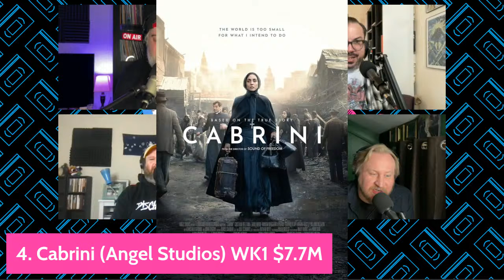On-Screen Live 3.11.24 Love Lies Bleeding Review, Recapping Hollywood's Biggest Night & more!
On this week's OSL, we're reviewing Rose Glass's Love Lies Bleeding, and taking a look back at last night's Oscars ceremony by talking about the winners, seeing how Jimmy Kimmel did as host, Arnold & Danny reuniting on stage, John Cena's total package, Pacino totally flubbing the Best Picture presentation, and, of course, checking in on Chris Cabin's annual list of poor souls that were Farina'd during the In Memoriam reel! We'll also be going over the weekend box office numbers & more!

*EPISODE SEGMENTS*

00:00 Intro/Birthdays
09:14 Highest Gross
22:40 Spring Tour Info
25:27 ON-SCREEN: Love Lies Bleeding Review @A24
31:41 WHM Explains: The Origin of the "Derter" Mispronunciation Joke
34:18 HOLLYWOOD'S BIGGEST NIGHT: Initial Thoughts & The Farina'd List
44:27 HOLLYWOOD'S BIGGEST NIGHT: Jimmy Kimmel As Host
50:23 HOLLYWOOD'S BIGGEST NIGHT: John Cena Bares All (Almost)
53:08 HOLLYWOOD'S BIGGEST NIGHT: Arnold & Danny (& Batman)
55:03 HOLLYWOOD'S BIGGEST NIGHT: Al Pacino Biffs HARD
58:50 HOLLYWOOD'S BIGGEST NIGHT: The Big Winners
1:09:58 Outros/Plugs for the Week

Hit that notification 🔔 so you don't miss a moment of us gabbing and cracking wise about movies, TV, and miscellany! 🚨

New episodes of On-Screen Live! air Mondays at noon/eastern.

Atlanta, Houston & Austin, we're heading your way this spring! and don't miss us live chatting about Gamer, Robocop 2 (WLM) & From Dusk Till Dawn (WLM)!